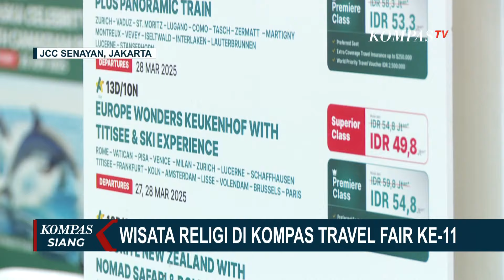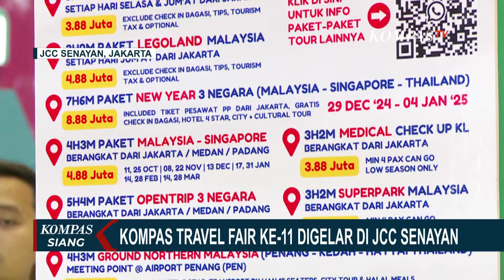Kompas Travel Fair Kembali Digelar di JCC Senayan, Paket Wisata Religi